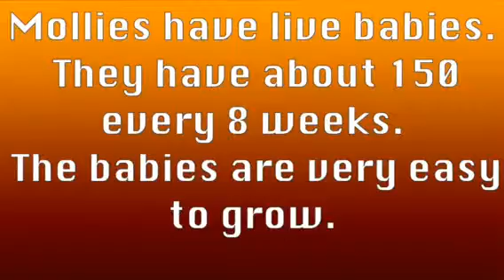Sally Jo's high fin magic Mollies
We are growing some great colors of salt water Mollies. These algae eating Mollies help clean our reef aquariums. They eat cyanobacteria like red slime. Mollies eat Diatoms and hair algae. Mollies make great first fish, bit they add much to any reef aquarium.